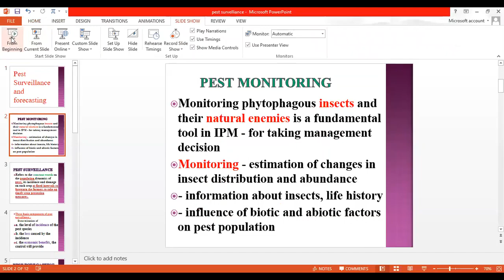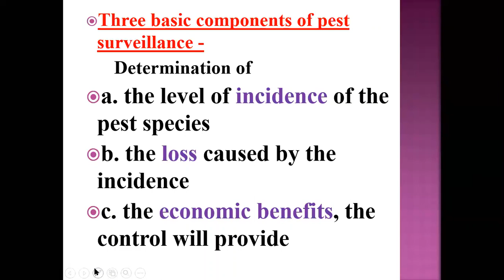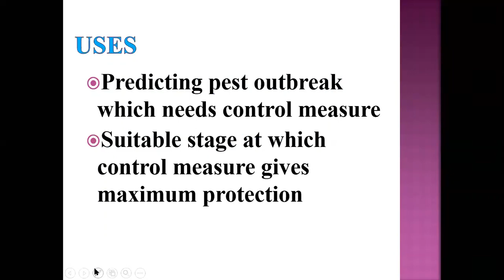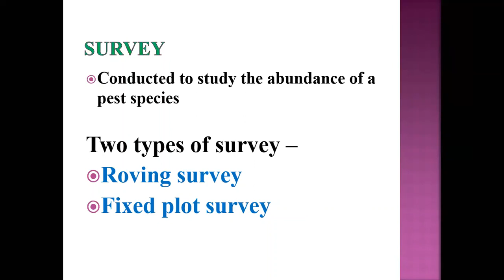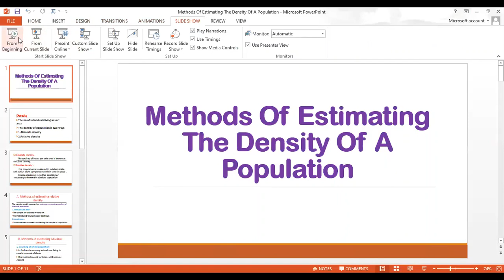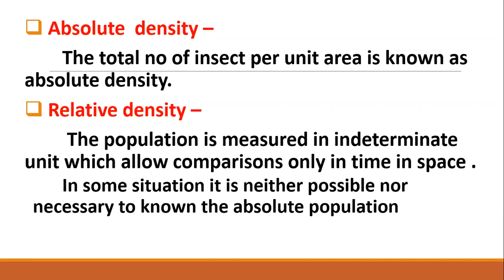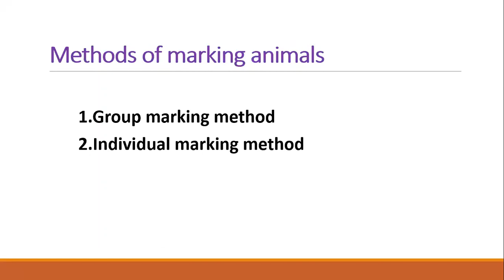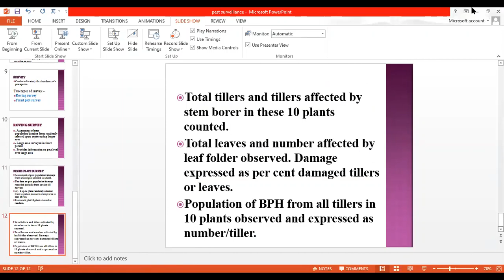3Sem ENTO-232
Pest surveillance and forecasting